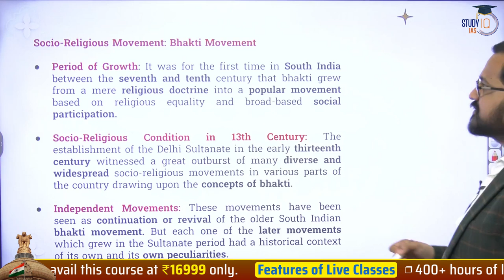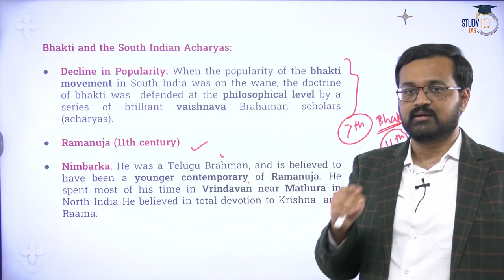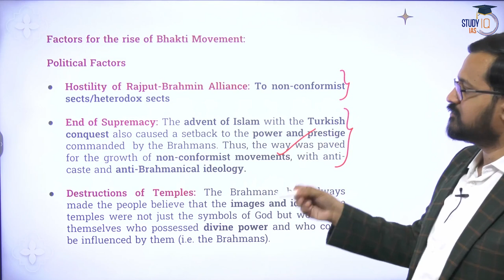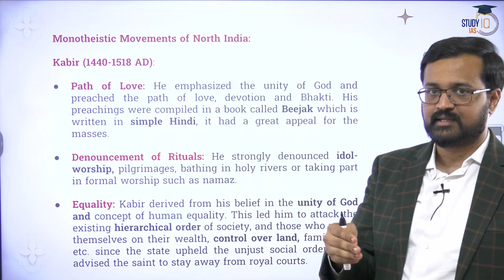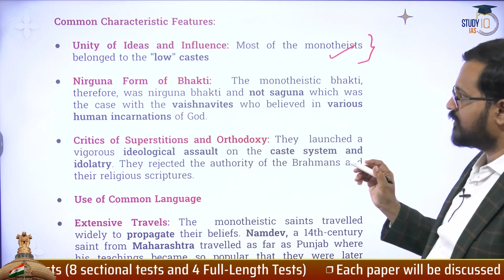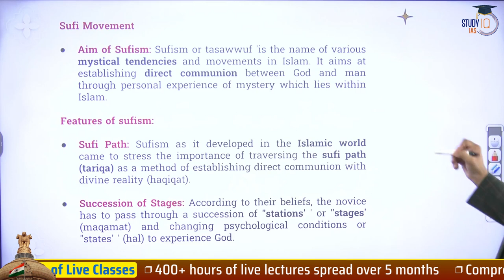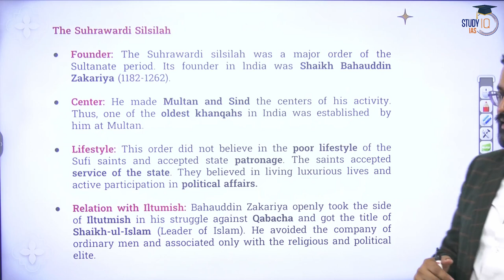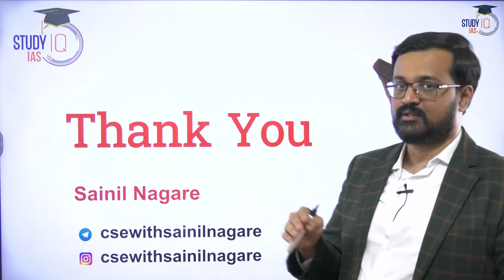Medieval India: Cultural Development in India | Satish Chandra NCERT | Lec 22 Chapter 11 Part 2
In this video, we delve into the cultural development of medieval India, covering various aspects such as literature, art, music, and more. Satish Chandra's NCERT book serves as the primary resource for this lecture, providing a comprehensive understanding of the various cultural influences that shaped medieval India. Join us as we explore the richness and diversity of Indian culture during this period, discussing key themes such as the impact of Islam, the Bhakti movement, and more.